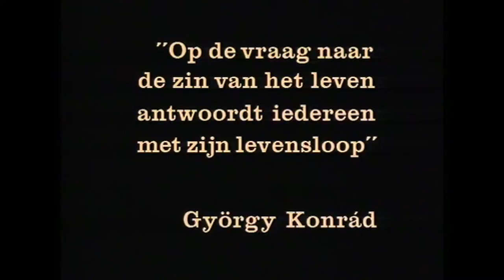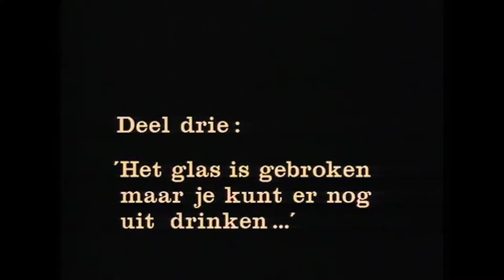Nauwgezet en wanhopig (3) Het glas is gebroken maar je kunt er nog uit drinken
Nauwgezet en Wanhopig is een tv-programma rond vier prominente schrijvers: Gabriel García Márquez, George Steiner, György Konrád en Jorge Semprun. In de eerste aflevering getiteld De kinderen van Kafka en Freud praten de vier over hun jeugd tot het moment waarop ze volwassen werden.

Deze video is niet te zien in Nederland. Bestel de DVD-box van Nauwgezet en wanhopig

With Care and Desperation is an eight hour television narrative, featuring four prominent writers: García Márquez, George Steiner, György Konrád and Jorge Semprun. This Programme – which has been split up into four two-hour episodes- is a monologue interieur, a stream of consciousness, in which the four central figures tell about the crucial and most intimate experiences in their lives. That spectrum of intriguing poignant and staggering stories and recollections reveals an image of the 20th century for once not framed in an all-embracing audio-visual display, but just reflecting the principals’ personal lives.
Part three:
“The glass is cracking but it can still be used to drink from” deals with the post-war ambitions and what they came to in the end.